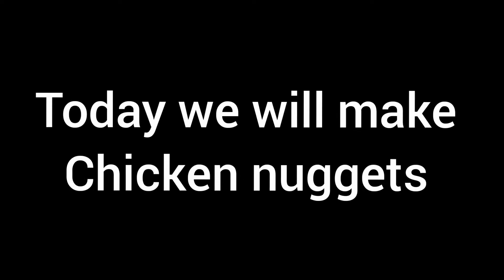How to make delicious fast-food style chicken nuggets at home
Welcome to "Amateur Home Cooks"

In this video, you are going to see how we make chicken nuggets at home.

Music credits
Musician: Firefl!es
URL Welcome to "Amateur Home Cooks"